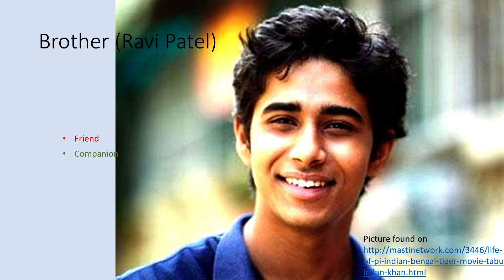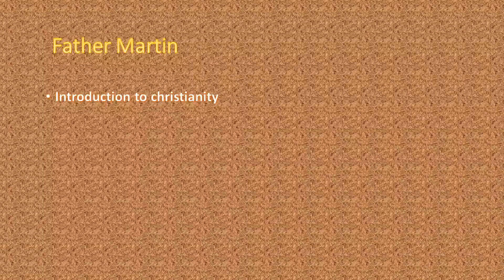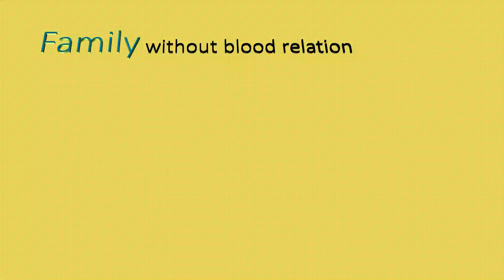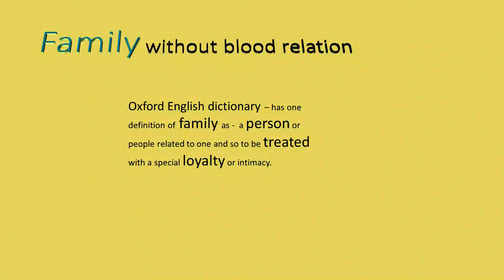family influences in "The Life of Pi"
short analysis of the people who influenced Pi throughout the story of "The Life of Pi" and how they did so, also verging into the realm of family meaning and weather you can bring someone into your family.
This is for an academic grade in a class and will not be used commercially in any way.